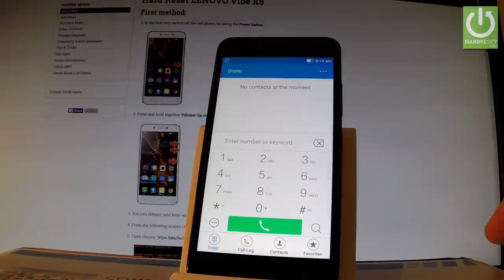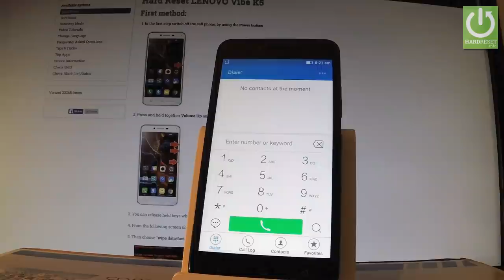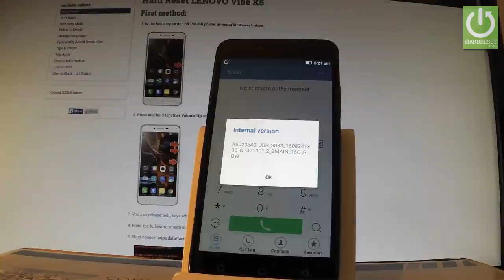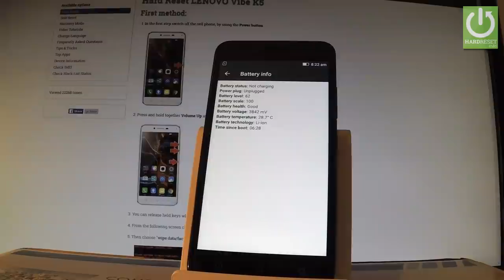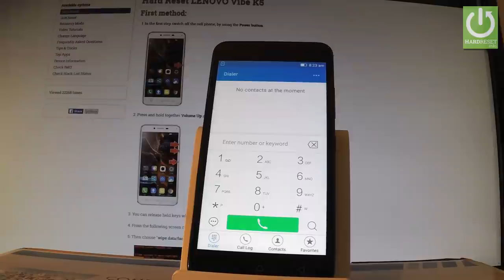Secret Codes in LENOVO Vibe K5 - Advanced Settings / Hidden Menu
How to use secret codes in LENOVO Vibe K5? Which secret codes works on LENOVO Vibe K5? How to open hidden menu in LENOVO Vibe K5?

Tipis and Tricks in LENOVO Vibe K5. Open the phone's dialer and type in the secret codes. You can open the secret menu where you can find advanced features and detailes information.